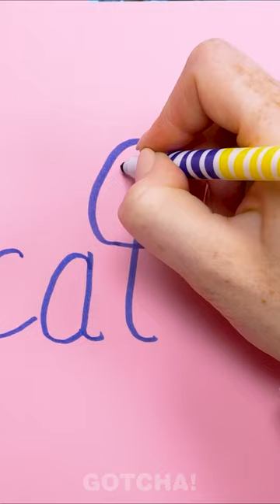Very Easy Way to Draw a Cat! Awesome Drawing Hacks by Gotcha! Go